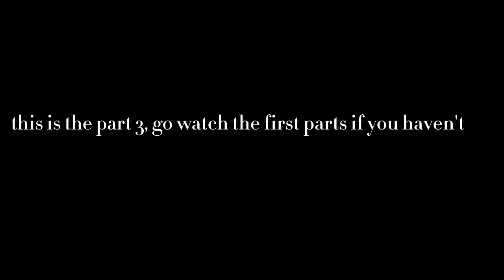Spy x Family react to Anya as Ruby pt.3/3